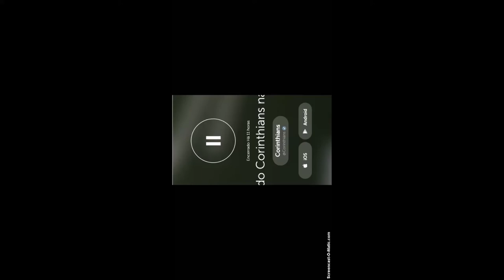CORINTHIANS TREINO ARENA CORINTHIANS 30/06/2015